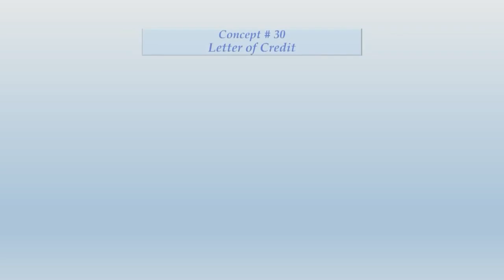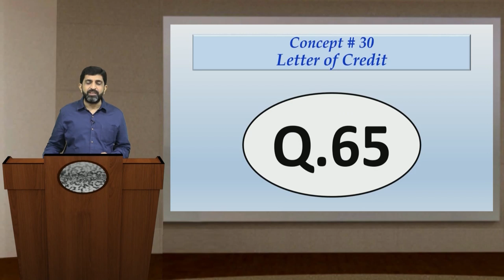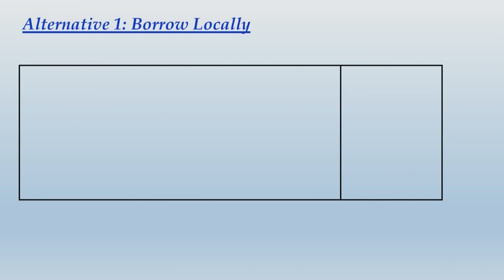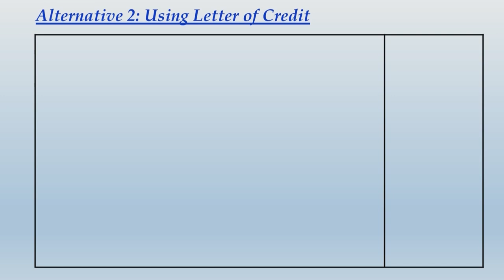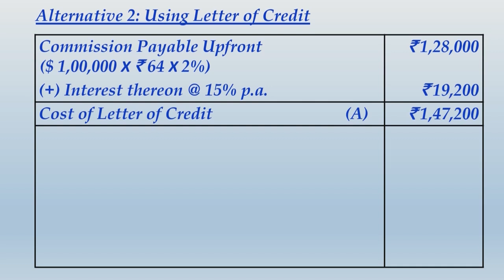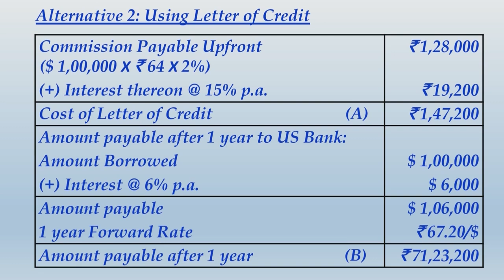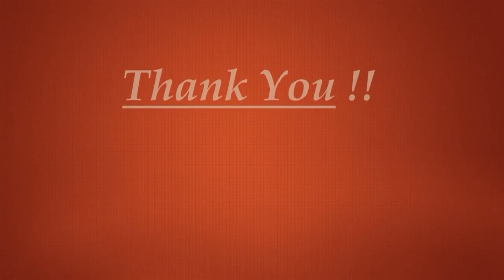Forex LC - Letter of Credit | CA Final SFM (New Syllabus) Classes & Video Lectures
The video talks about various concept of International Finance a chapter in Strategic Financial Management. This video is suitable for anyone who is interested in learning the concepts of Letter of Credit (LC).

The video is in Hindi; and suitable for anyone who wants to understand the above concepts in this language.

►►About CA Nikhil Jobanputra:

CA Nikhil Jobanputra is an Energetic, Hard Working professor. Apart from completing his CA successfully he also possesses degree in CMA and CIMA plus Advance Diploma in MA.

He realized his penchant for teaching in 2003, when he started his first institute, Pragati, post that there was no stopping him and the journey still continues as a Founder Faculty of Incito Academy.

This teaching experience makes him one of the top faculty in this industry.